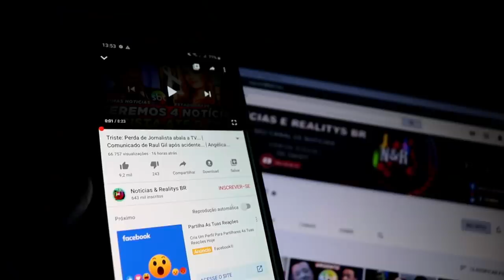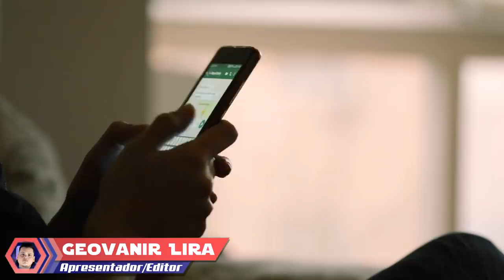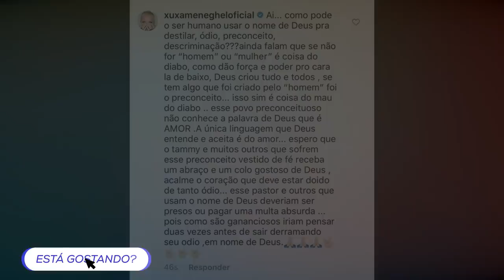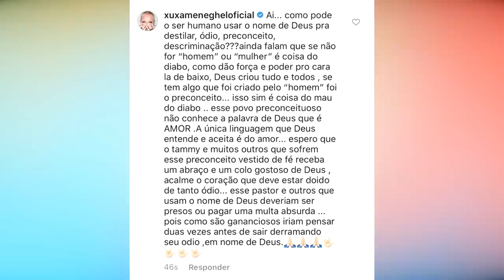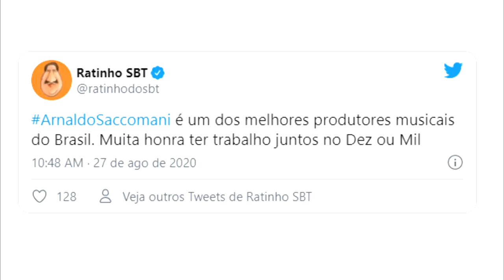LUT00 COMUNICADO! 😭 PERDEMOS UM GRANDE TALENTO DA TV | ANTÔNIO FAGUNDES COMUNICADO..